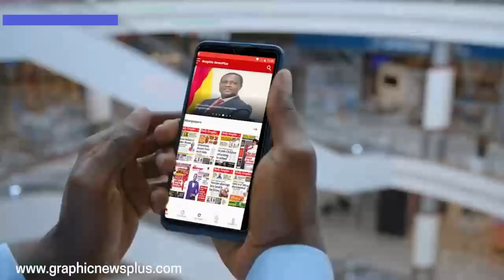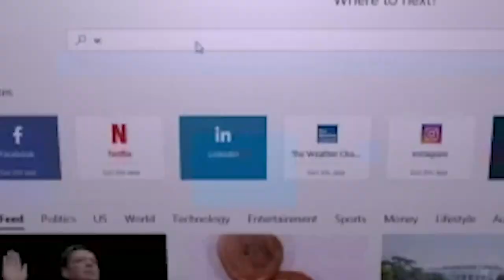Listen to this conversation and make an informed decision. Graphic/Stanbic Bank Breakfast Meeting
Graphic Business/Stanbic Bank Breakfast Meeting
The meeting, held on the theme "The Current Economic Situation and You: What to Expect, How to Cope, and How to Thrive," brought together policymakers, people in academia, and businesses to deliberate on pressing economic and social issues affecting society and individuals, especially in the aftermath of Ghana securing the IMF deal.
What is the IMF?